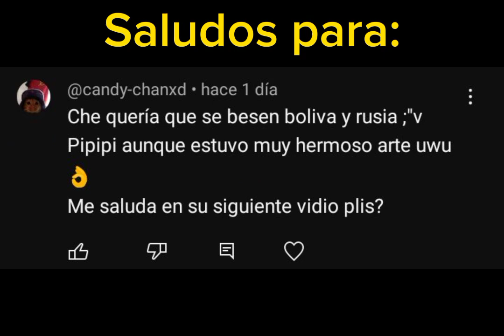~•Amor de un Demonio •~ ♥ parte 19 ♦ ✓countryhumans✓